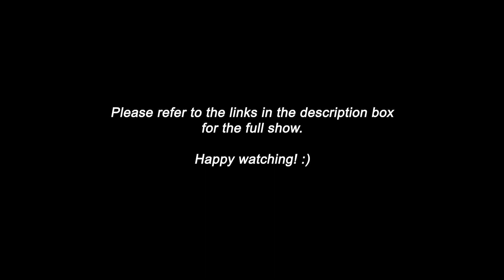[ENG SUB] 221222 MINHO - GK (PREVIEW ONLY)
Visit our Twitter for info and future subbed videos of our 5 shining boys